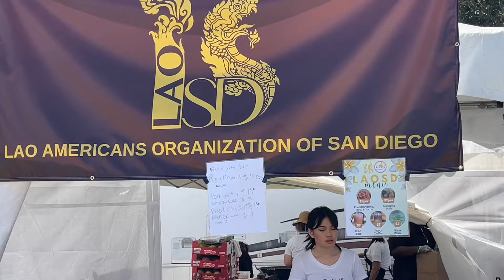San Diego Lao Food Festival 2024